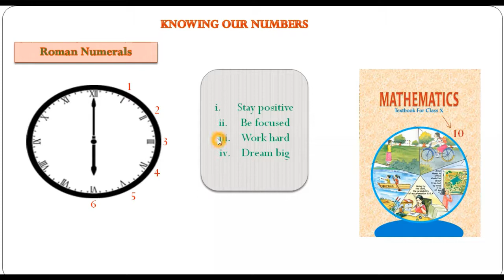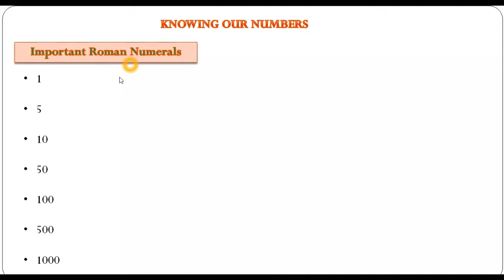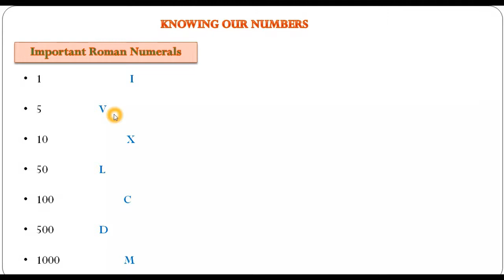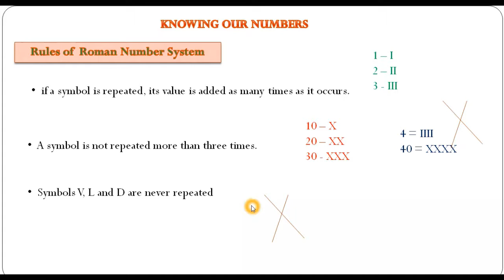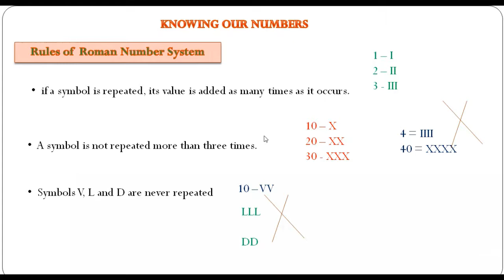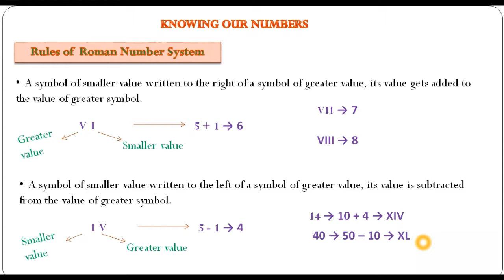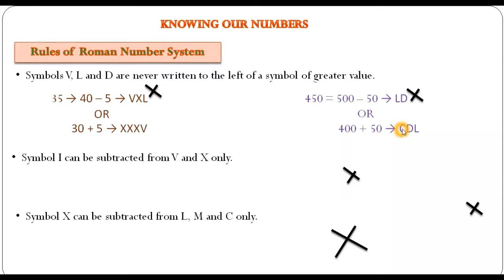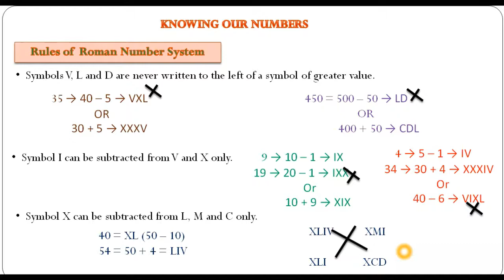Roman Numeral | Knowing our Numbers | Class 6